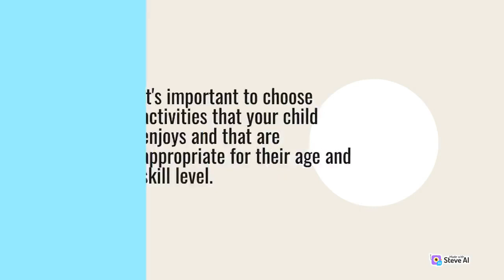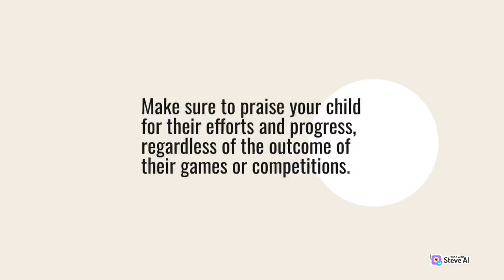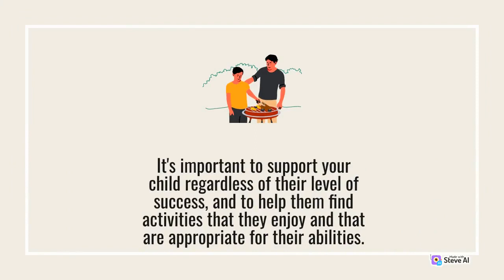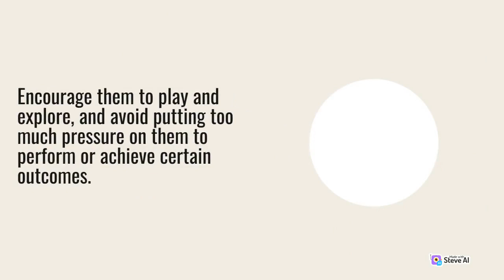How to help your child develop sports skills effectively and efficiently | Part 1 | Tips Everyday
efficiently | Part 1 | Tips Everyday,
How to help your child develop sports skills effectively,
How to help your child develop,
child develop sports skills effectively and efficiently
Our video cover a wide range of topics, includinghow to take care of children and the topics surrounding it . Our mission is to empower you with simple, effective, and budget-friendly solutions that can transform your daily routine.